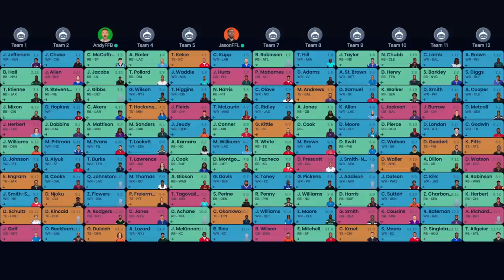Mock Draft Mayhem: Head-to-Head Battle! | Fantasy Football 2023 - Ep. 1417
A mock draft with lots of twists and turns on today’s fantasy football podcast! Andy and Jason go head-to-head while Mike adds some MAYHEM to the mix! Get advice for when things don’t go according to plan in a fantasy football draft! Manage your redraft, keeper, and dynasty fantasy football teams with the #1 fantasy football podcast. -- Fantasy Football Podcast for July 1st, 2023.

(00:00) - Intro
(05:25) - NFL News
(17:45) - Mock Draft Mayhem